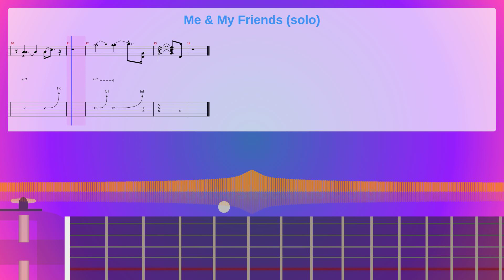Me & My Friends (Solo) Sheet Music Free, Red Hot Chili Peppers Synthesia Piano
Album: The Uplift Mofo Party Plan
Instruments: Distortion Guitar,Electric Bass (finger)
Parts: 2
Measures : 14
Tempo: 116